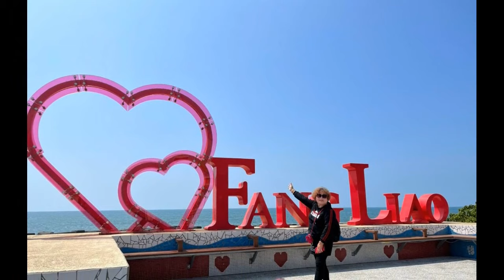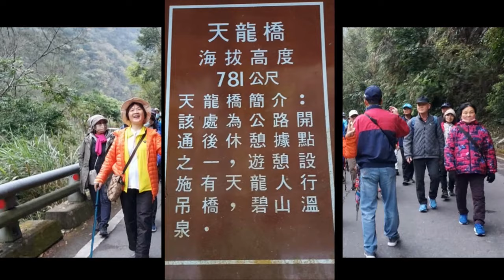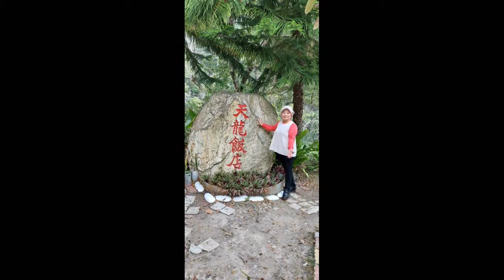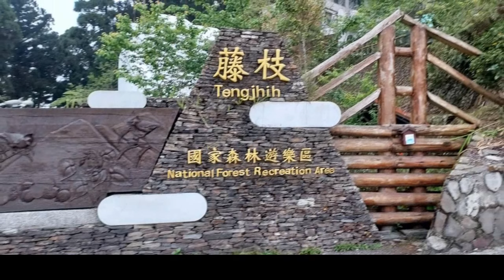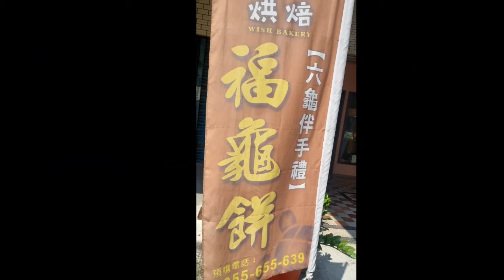「2024∕03∕15嘉義高工三天二夜南橫同學會之旅」相簿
主題：2024∕03∕15嘉義高工三天二夜南橫同學會之旅
編輯者：朱榮輝
編輯日期：2024∕03∕15